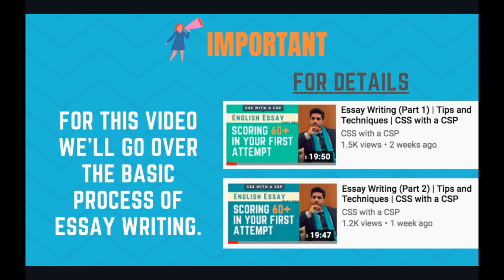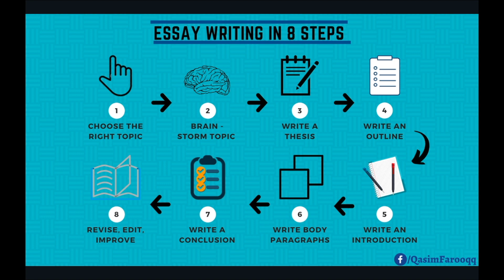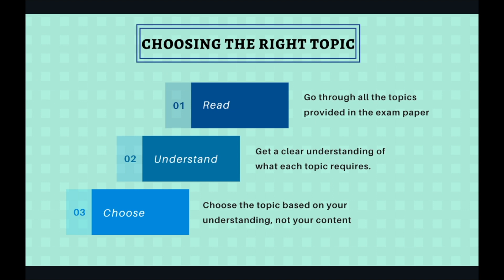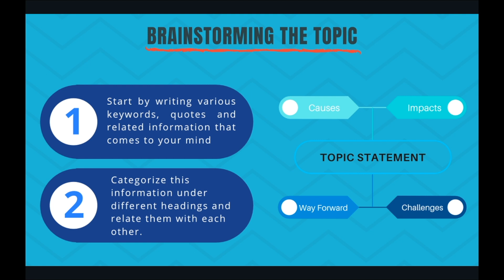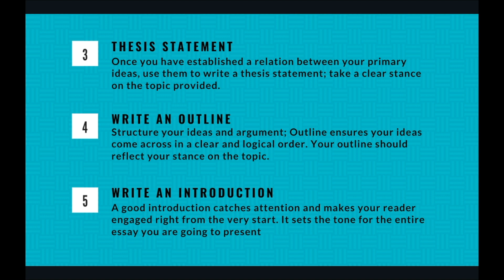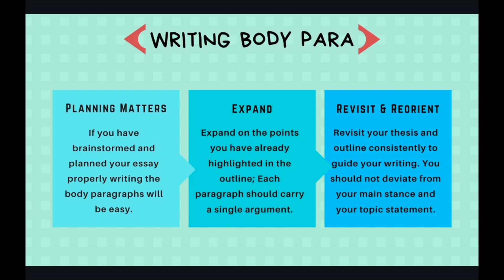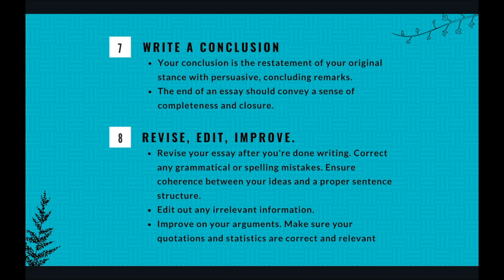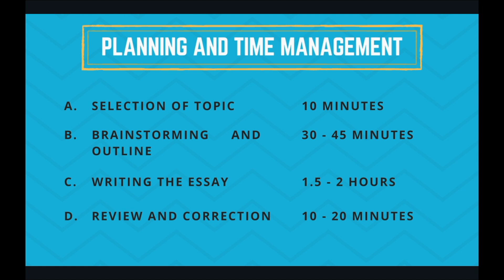8 Step Guide to Essay Writing | CSS Snippets | CSS with a CSP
Confused about how to start essay preparation for css ?
This video provides a comprehensive guide on How to Write a CSS Essay. It walks you through the Essay Writing process you need to follow from the moment you get your exam paper to when you write the conclusion of your Essay.

Few sets of videos i want you all to go through to get a better understanding of not only how to structure your full length essay but also how to make it more presentable.

Major themes covered in this video:-
1) How to choose an Essay Topic
2) How to Brainstorm a Topic
3) Step-by-Step Guide to Essay Writing
4) Time Management in Essay Writing

Video by Qasim Farooq - 48th CTP
© Copyrights CSS with a CSP
Copying or Reproduction of this content without permission is not allowed.

0:00 Introduction - CSS Essay Writing Preparation
1:35 CHOOSING THE RIGHT TOPIC
3:07 BRAINSTORMING THE TOPIC
5:55 WRITING BODY PARA
8:18 PLANNING AND TIME MANAGEMENT